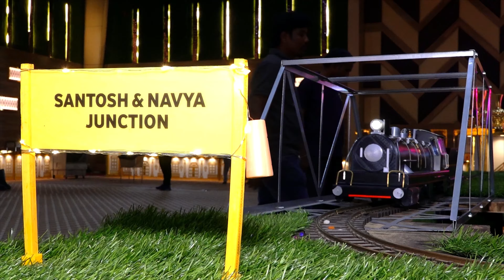Platform65 Catering Services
Discover royal dining and event hosting at PLATFORM 65! Experience our Palace Theme Interior and choose from over 500 dishes for your next banquet in Dilsukhnagar. Perfect for gatherings of 50 to 250 members. Reserve your royal setting now at PLATFORM 65 Multicuisine Train Restaurant!